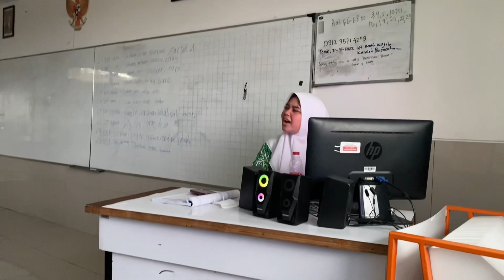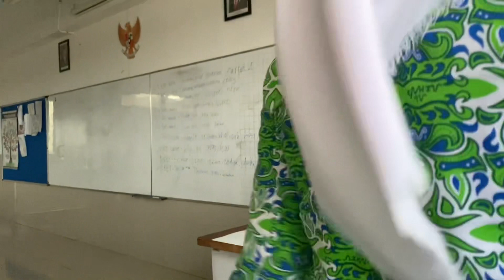SCHOOL VLOG : foto angkatan+ foto ￼￼￼angket 📸